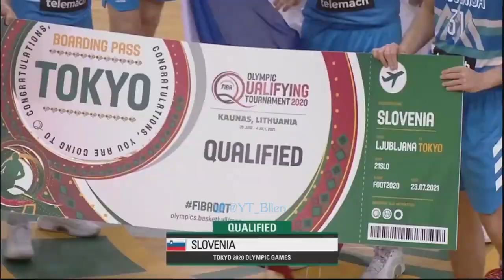Luka Doncic goes CRAZY July 4 Triple-Double 31 Pts 11 Reb 13 Ast Highlights Lithuania vs Slovenia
🏀NBA Highlights
🏀Full Game Highlights
🏀Player Highlights
🏀Interviews
🏀Talk Shows
🏀Match Analysis
🏀Halftime/Fulltime Shows
🏀Basketball Podcasts